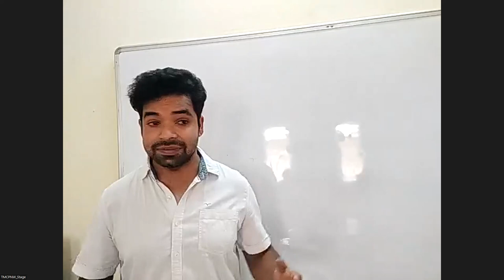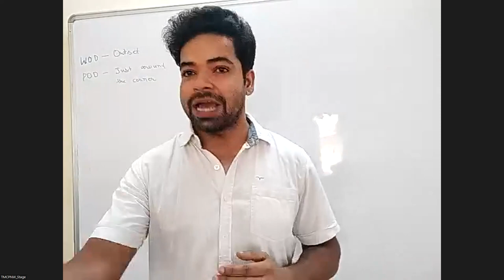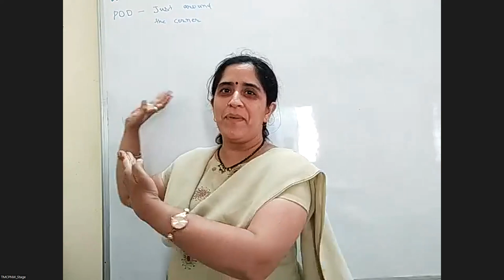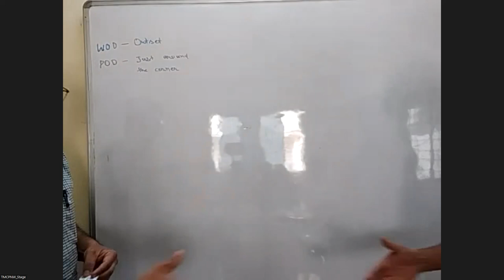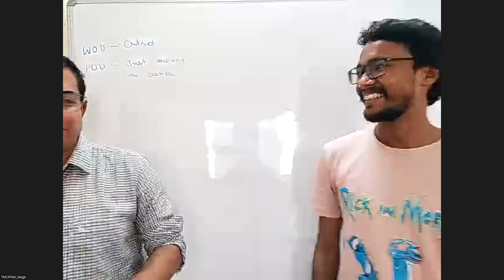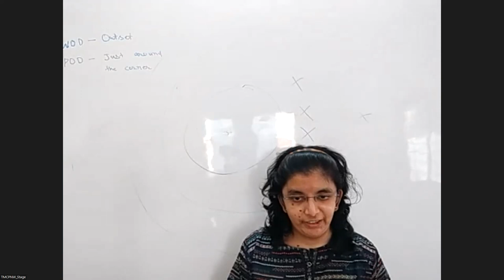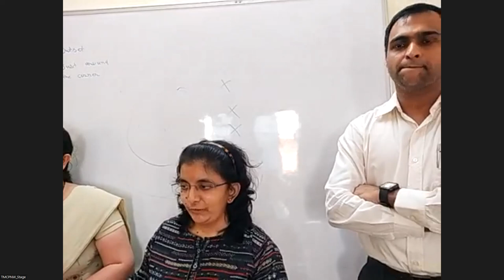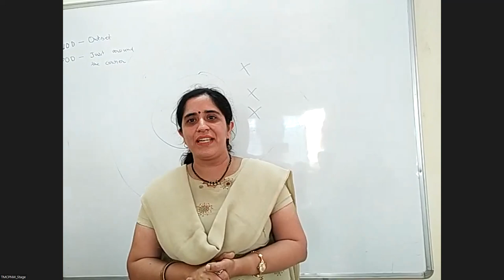391st Meeting| TM Ashutosh | New Beginning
Toastmasters Club of Pune North West had a special meeting on 26th June, 2022 theme named New Beginning

We had two prepared speeches from TM Snehal, DTM Minal.
If you wish to enhance your public speaking and leadership skills, please join Toastmasters Club of Pune North West.

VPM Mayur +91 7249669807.